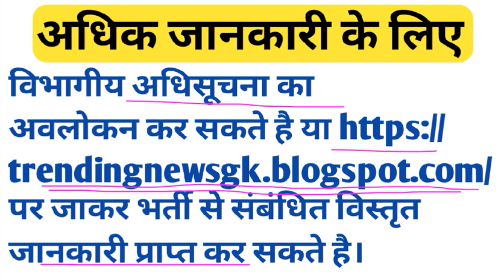CG GOVT JOB OPENING 2023।।सरकारी भर्ती 2023।।स्वास्थ्यविभाग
CG स्वास्थ्य विभाग बंपर भर्ती 2023।।स्वास्थ्यविभाग